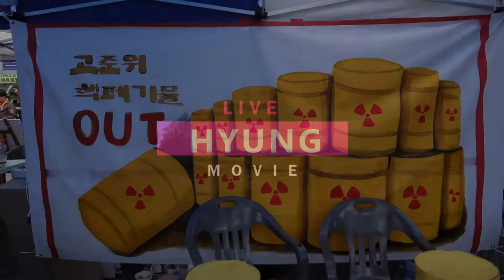2019 경주지역 노동과 인권의 어울림한마당...경주환경운동연합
"2019 경주지역 노동과 인권의 어울림한마당" 행사중에서 경주환경운동연합 부스와 장기자랑에서 1등 시상식~~노래는 못 찍음 ㅠㅠ